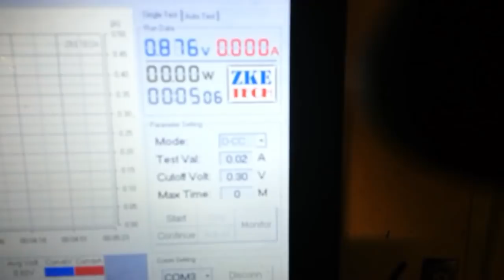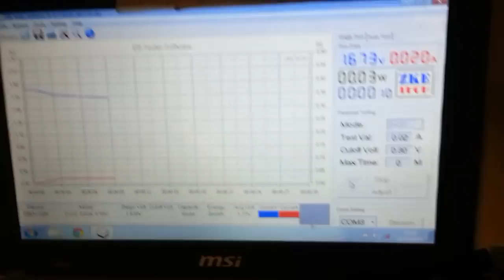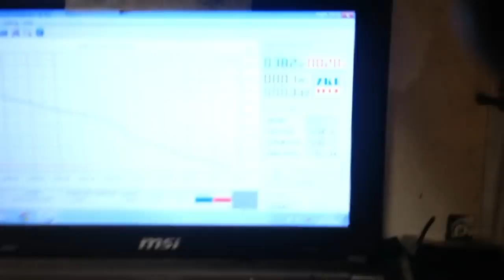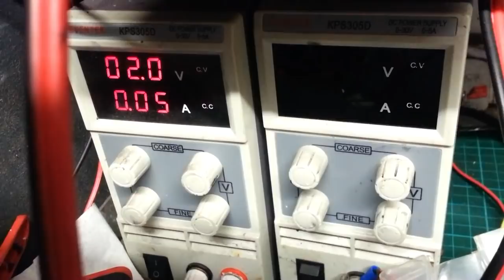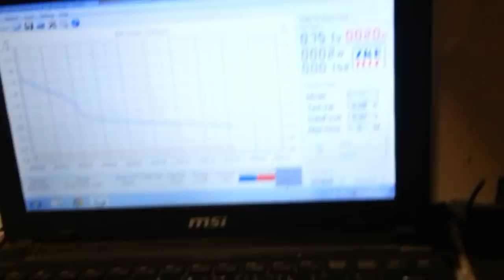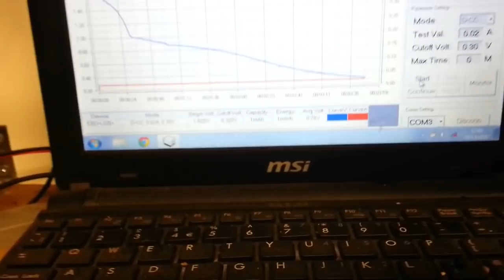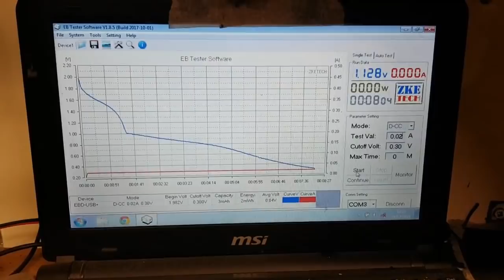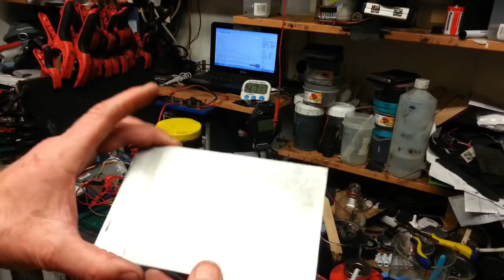So A Battery That Runs with just a Water Electrolyte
There is lots more to show yet with this one but this is just for starters.
I plan to show a lot more potential of this Battery and how it can be vastly improved. it may not be that interesting for some but it had me intrigued. as i have said.
So just let your mind wonder about water electrolyte and think of applications ?